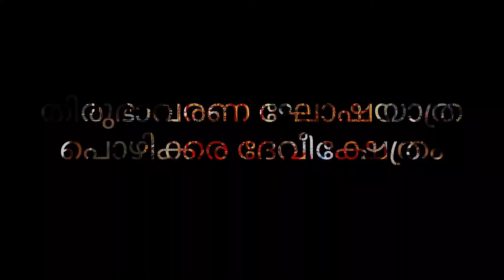ഉത്സവ കാഴ്ചകളിലൂടെ .... പൊഴിക്കര ദേവീക്ഷേത്രത്തിലെ തിരുഭാവരണ ഘോഷയാത്ര (ഒമ്പതാം ഉത്സവം)